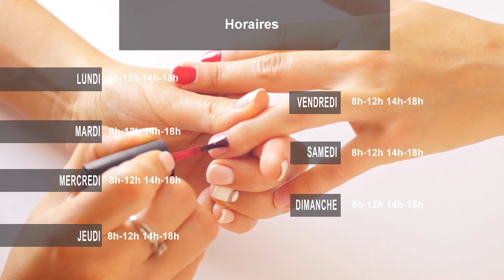Réaliser une animation pour mettre en valeur des horaires de salon esthétique